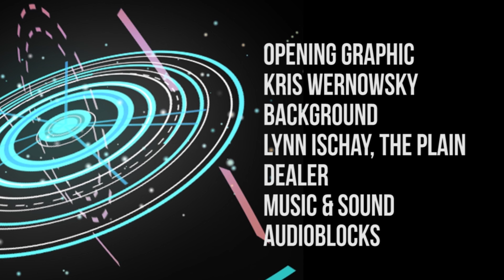Tsunamis: How can they happen on the Great Lakes?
Tsunamis are possible on the Great Lakes, but they're a bit different than earthquake-generated tsunamis. They're called meteotsunamis, and can still pose a threat to swimmers. Meteorologist Kelly Reardon has the details on how they can impact your beach day.